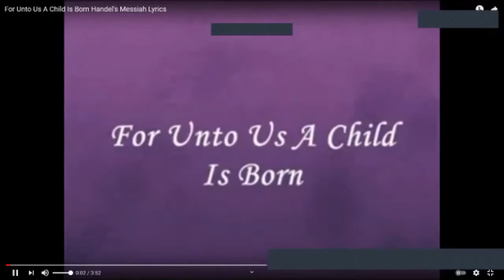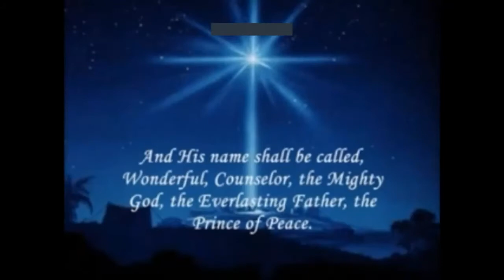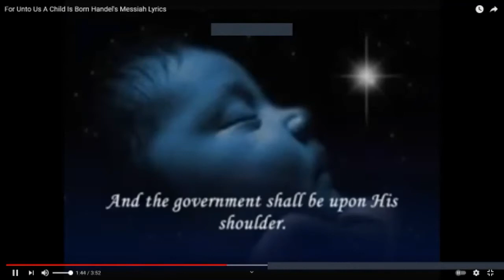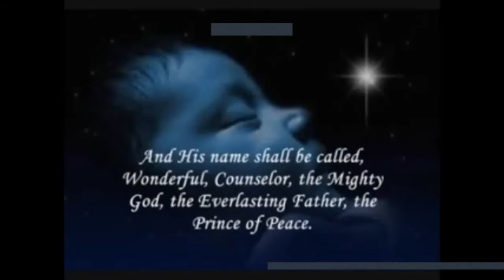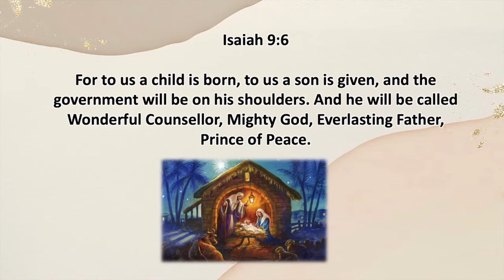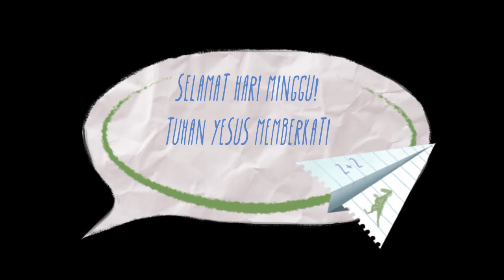IBADAH SEKOLAH MINGGU | KELAS BESAR | 20 JUNI 2021, Pk. 10.30 & Pk. 17.00 Sore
Topic: SM GKY Pluit (Bayi-TK B)

Topic: SD 1-2 Sekolah Minggu GKY Pluit-PIK

Passcode: 579697
Topic: SM GKY Pluit (Kelas 3-4)

Passcode: 903221
Topic: SM GKY Pluit (Kelas 5-6)

Passcode: 681532